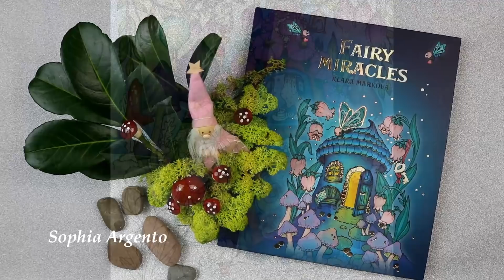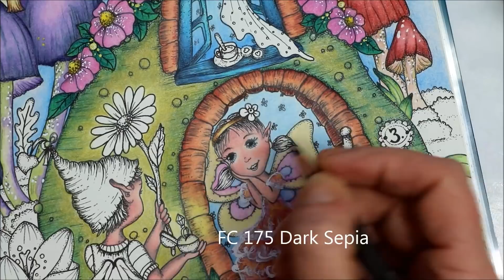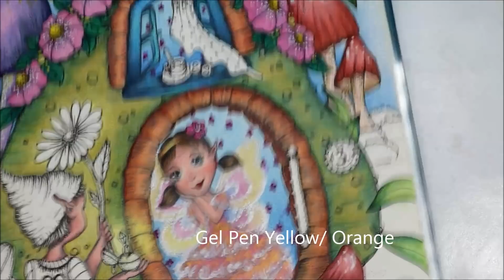The Fairy Dress, Flowers 4/5|Klara Markova|FAIRY MIRACLES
Hello, now it's almost done. In this tutorial I colorize the dress, flowers and many little things.
I do not know if I would do it again with the metallic water color. I thought only now do I mess it up. But ok now it is like that.

Have fun and a nice weekend.
Bye, Sophia.

and Polychromos. (FCP is the name I gave in the video for the Polychromos)

Special Work Material:
Gel Pen Yellow/ Orange, Pink (sparkling),
Posca Marker 1 M, Signo Gel Pen Silver, Derwent Waterbrush,
Metallic Watercolors.